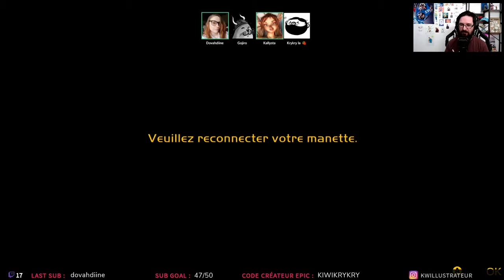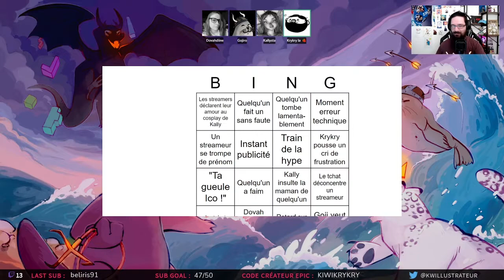PAR DESSUS LA 3E CORDE | Pentagame (03)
Crédits :
- Illustration : Maureen Casulli